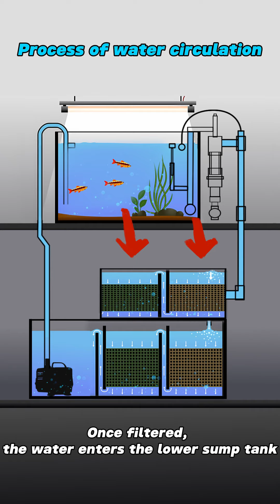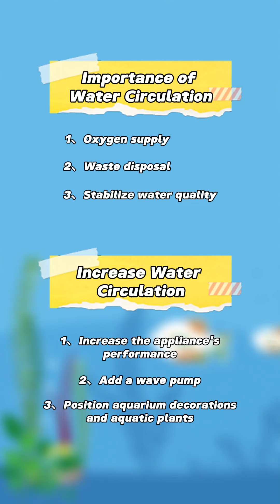What is a fish tank water cycle?hygger